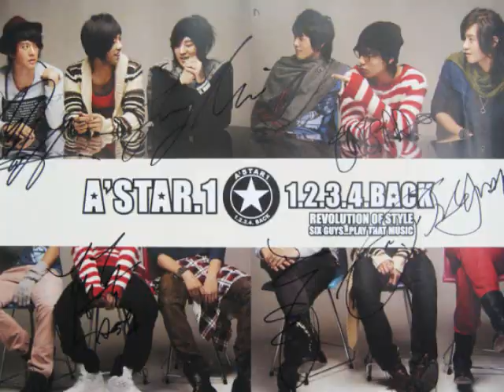A'ST1 - This I Promise You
Their singing did really moved me, seriously. What amazing boys.

LYRICS:

[Jang Moon]
When the visions around you
Bring tears to your eyes
And all that surround you
Are secrets and lies

[Han Byul]
I'll be your strength
I'll give you hope
Keeping your faith when it's gone
The one you should call
Was standing here all along

And I will take you in my arms

[Han Byul]
'Til the day my life is through

[In Kyu]
I've loved you forever
In lifetime before

[Tomo]
And I promise you never
Will you hurt anymore

[Jung Jin]
This is a battle we've won
And with this vow
Forever has now begun

Just close your eyes
Each lovin' day (Jungjin: Lovin day)
And know this feeling won't go away

[Han Byul]
Every word I say is true